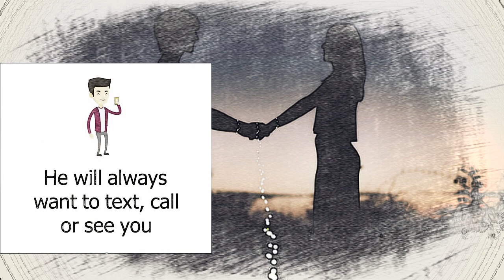Love WhatsApp Status | Relationship Goals | Yours SaGo